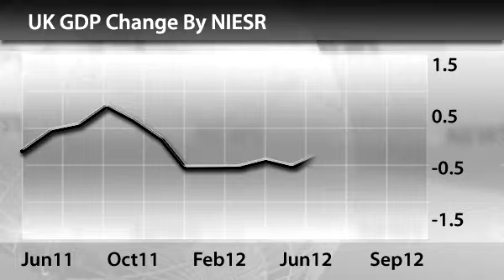InstaForex News 10 October. Italy Economy Shrank, UK Economy Grew